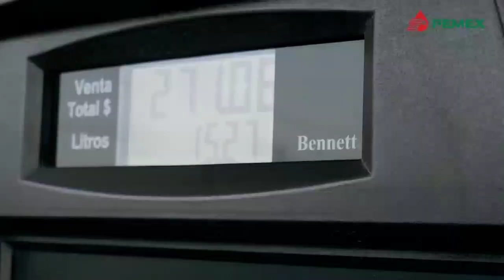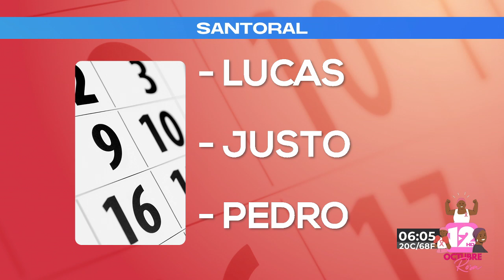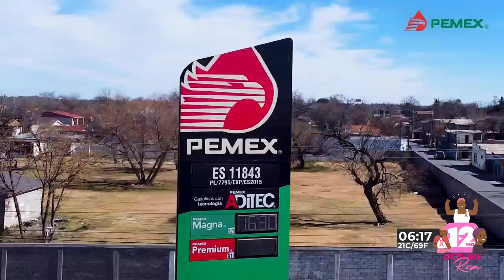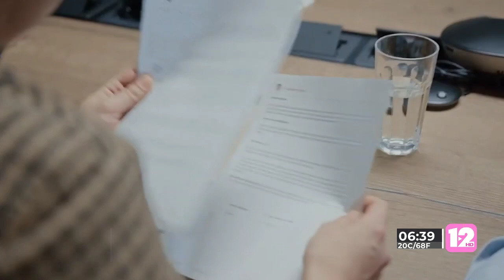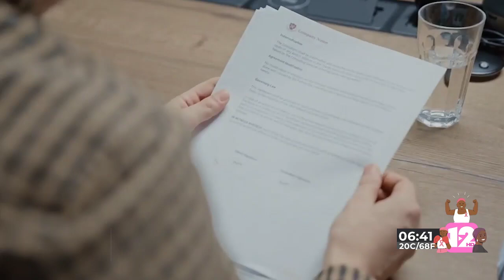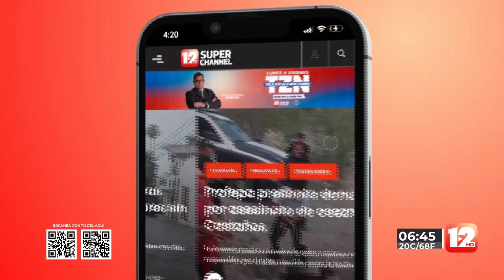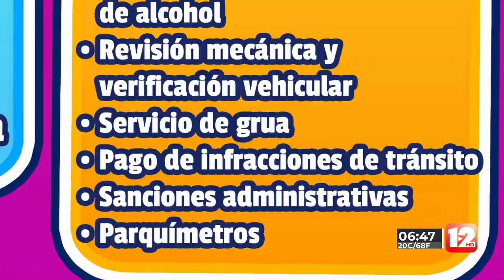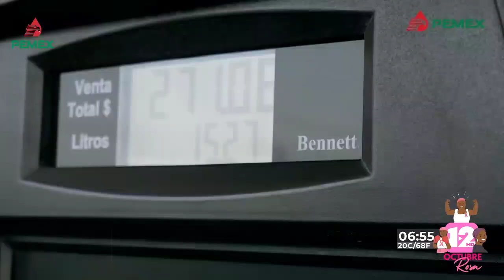TELEZÓCALO MATUTINO│18 DE OCTUBRE DEL 2024